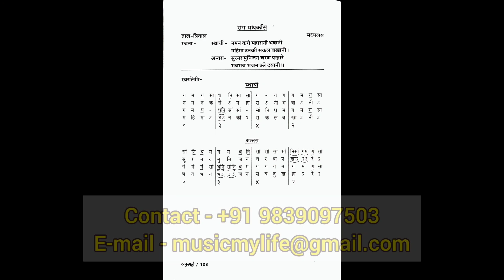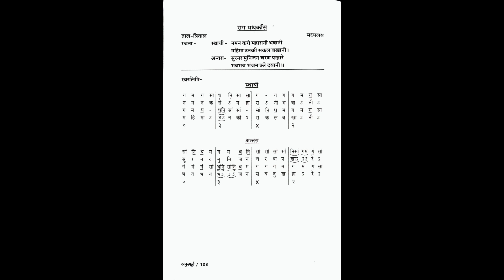82. Raag Madhakauns (Pg. 108) by Pt. Devashish Dey (अनुस्फूर्त) (Shilpayan The Music Hub)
मध्यलय त्रिताल

स्थाई- नमन करो महारानी भवानी
           महिमा उनकी सकल बखानी।

अंतरा- सुरनर मुनिजन चरण पखारे
           भवभय भंजन करे दयानी॥